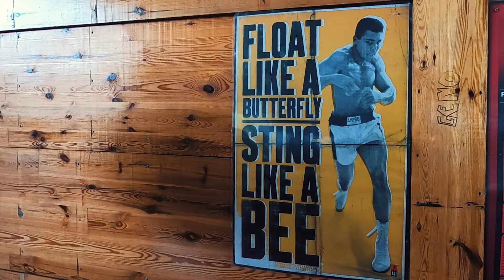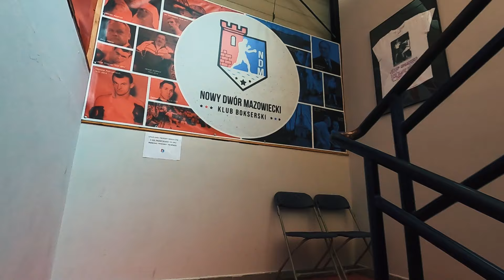Bokser - Gruby na dansingu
Social media, grafika, publicystyka, montaże itp. itd. ale ruszać też się trzeba. Formę życia już raczej miałem, ale niezmiennie trening bokserski, to jedna z najprzyjemniejszych czynności w życiu.